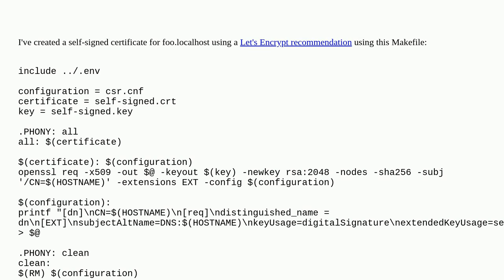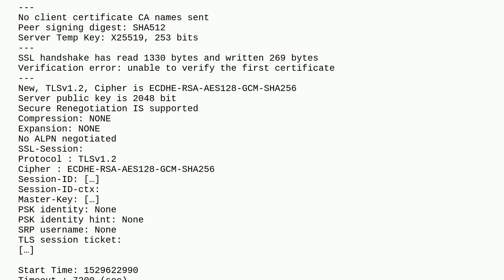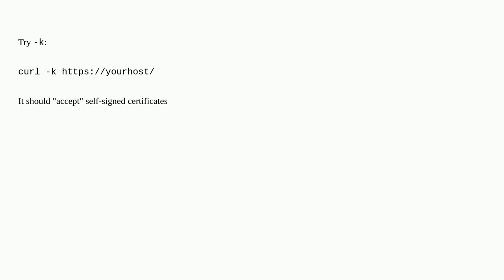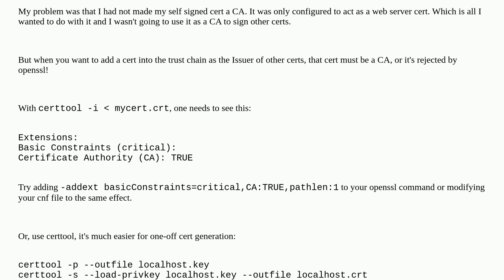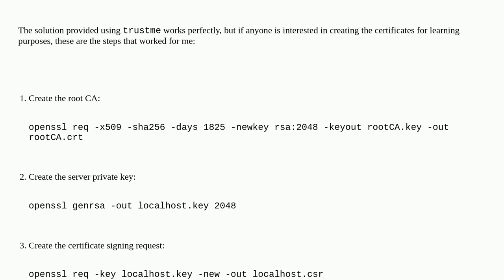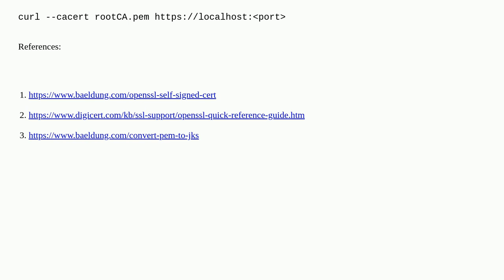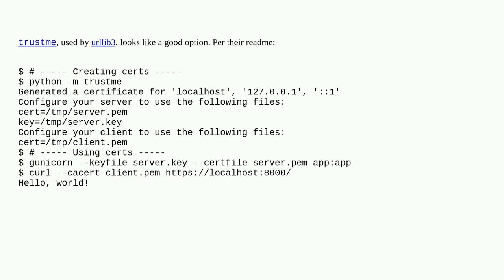Unix: How to trust self-signed certificate in cURL command line?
How to trust self-signed certificate in cURL command line?

A special thanks goes out to the awesome community

  curl https